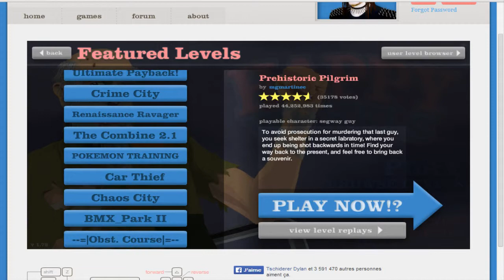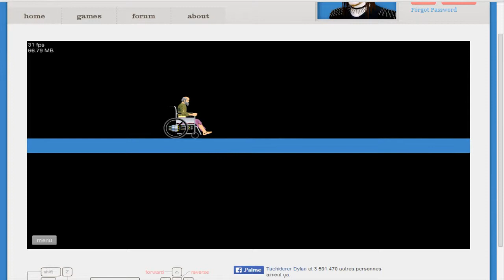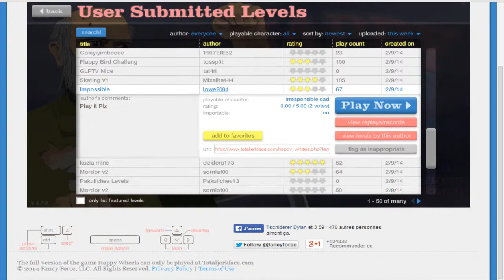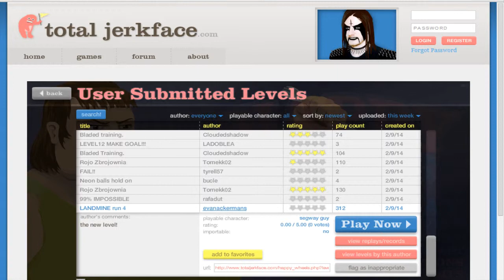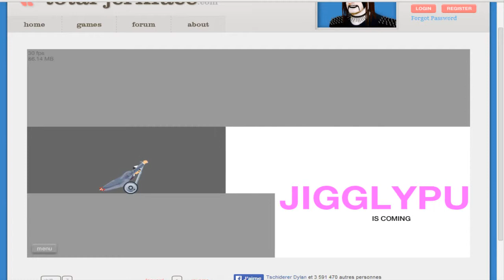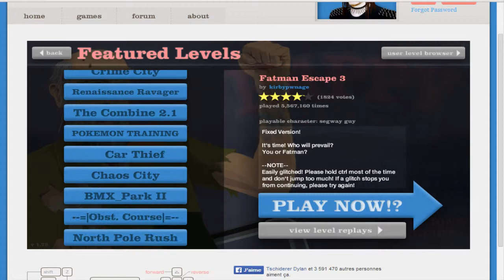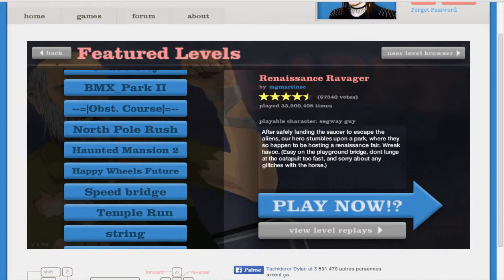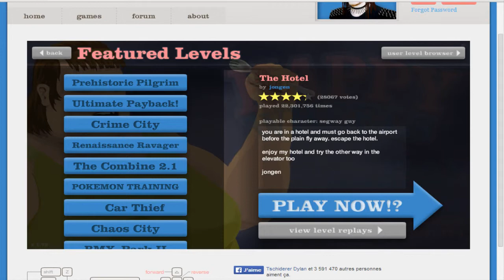Détente sur Happy wheels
Salut voici une vidéo asser détente même si le jeux est totalement WTF !! x)